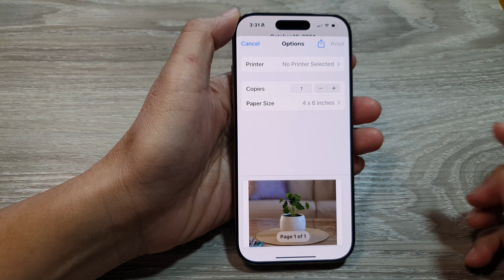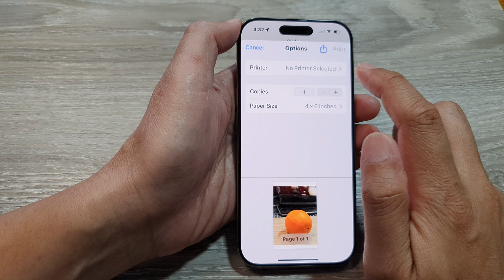iPhone 16/16 Pro Max: How to Print A Picture In Photos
Learn how to print a picture from the Photos app on iPhone 16, 16 Pro, 16 Pro Max, and 16 Plus running iOS 18. This guide helps you print photos wirelessly using AirPrint-compatible printers or other printing options for high-quality prints.